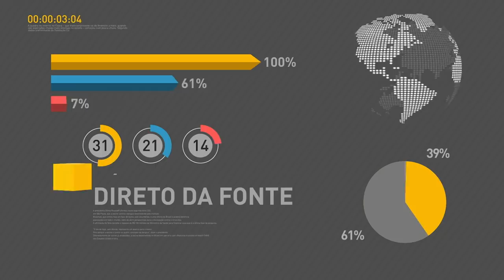BOLETIM REPÓRTER NBR 15h - 27 de fevereiro de 2018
REPÓRTER NBR 15h - 27.02.18: Presidente Michel Temer empossa Raul Jungmann no Ministério Extraordinário da Segurança Pública. Durante discurso de posse, o novo ministro disse que é preciso aperfeiçoar e revisar o sistema de segurança pública no país. Veja também: general Walter Souza Braga Netto,  interventor no Rio de Janeiro, nomeado pelo presidente Michel Temer, anuncia detalhes da ação no estado; e, ministro das Relações Exteriores do Brasil, Aloysio Nunes, visita Israel para discutir a cooperação entre os dois países nas áreas de segurança, educação, cultura e academia.